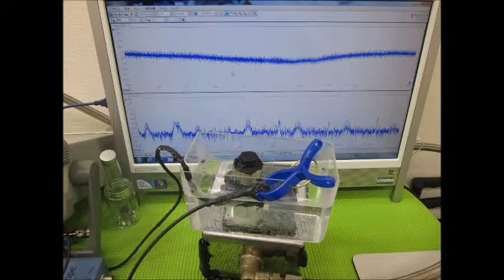オリジナル超音波実験 Ultrasonic experiment （超音波システム研究所 ultrasonic-labo）